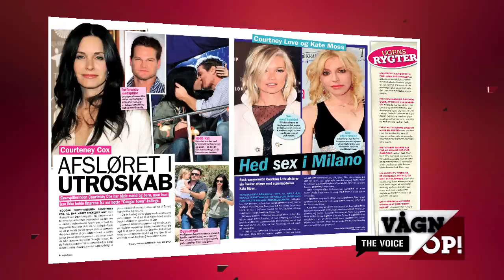Vågn Op! Med The Voice - Gossip Eksperten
I dag kiggede Christina Bjørn forbi Vågn Op! studiet med det nyeste sladder fra Kig Ind. Derudover skete der masser af andre spændende ting i studiet i dag.

Se klip fra dagens program her: